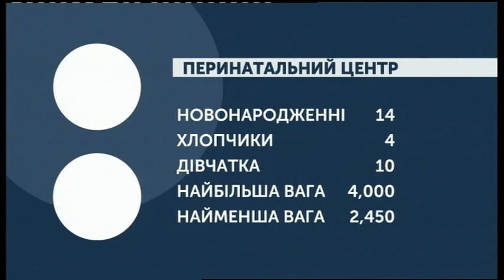24.10.2019. Новини. 08:00